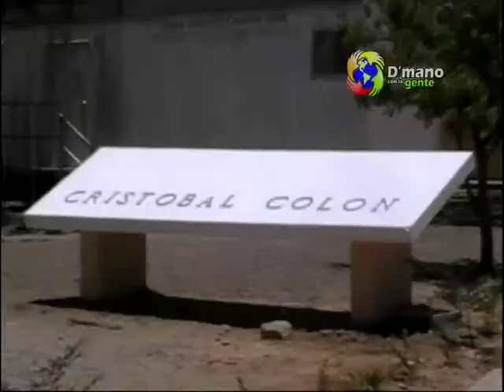ESCUELA EN ESPERANZA REALIZA RECONSTRUCION PARA TANDA ESTENDIDA